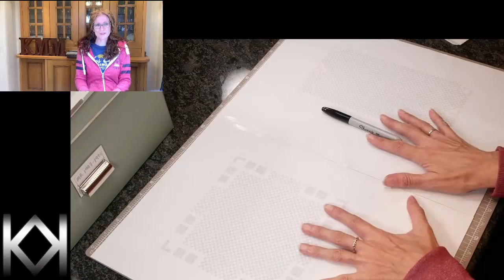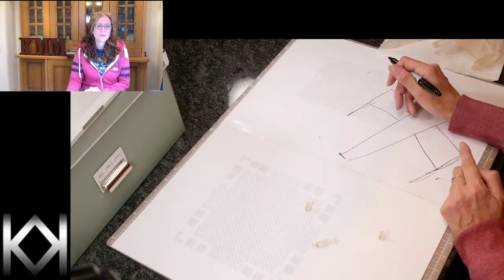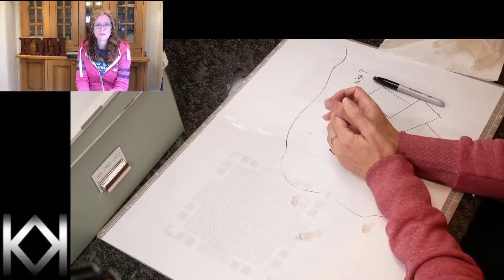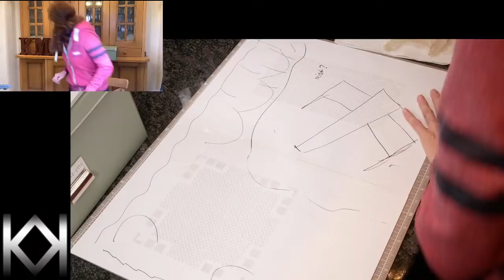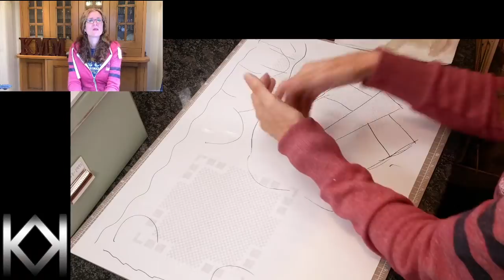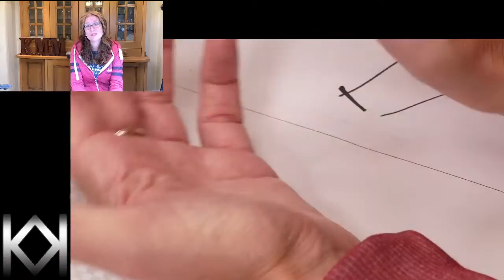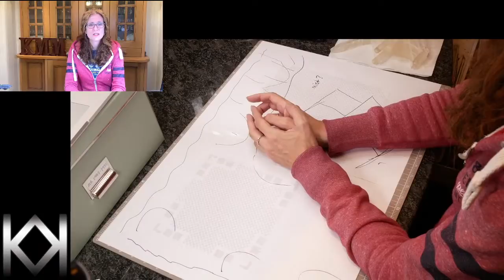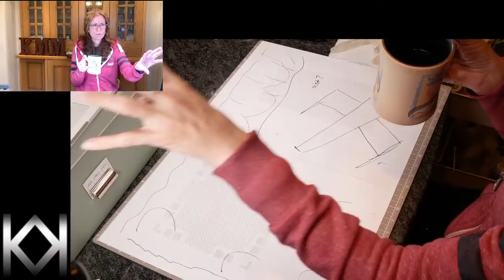The Scenery Stream - Starting the Dagobah Swamp Diorama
I'm starting a new series of livestreams based on that epic scene from Star Wars where Yoda lifts the X wing out of the swamp.
This ticks all the boxes with trees, water (pouring resin live on YT is going to be so much fun) and atmosphere. Whether you love sci-fi or general scenery, there will be something of interest and I am looking forward to hearing all your questions.

STLs used:
Luke
I used this body because he has put his jacket on in the clip:
I mashed it all together and printed in once piece

Yoda
I have a slightly more detailed version of this:
Can't find the one I downloaded but they're all from the same original design.

I printed this file at 1/48 (133%) but did put the two wings together first in Blender and have not printed all the internal workings.